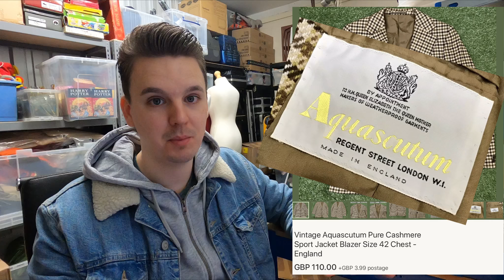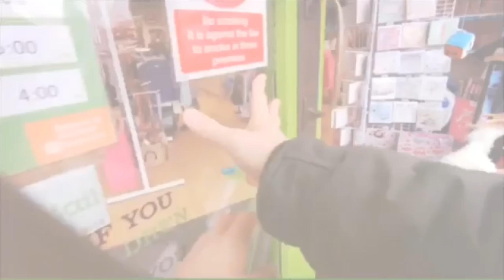I SOLD USED ITEMS FOR UP TO £500 ON EBAY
Hi I’m George and I run a full-time reselling business within the UK selling secondhand and pre-loved items on eBay Amazon and Depop etc.

I sell all kinds of things from clothing and footwear to hide and electricals, signs and rare toys.

Here is a list of 10 items that are sold for over £100 including Pioneer, Casio, Brio, Mitsubishi & others

POSTAGE EQUIPMENT
2 Rolls JIFFY Large Bubble Wrap 50m x 500mm
6 Rolls of Black Pallet/Shrink Wrap
Brown Kraft Paper 600mm x 200M
300kg Flat Plate Parcel Scales

PHOTOGRAPHY
LED Panel Lights:
Mini Aluminium Tripod

TAPE
Double Tape Dispenser
Extra Wide 3” Tape Dispenser (Orange)
Extra Wide 3" Tape Dispenser (Blue)